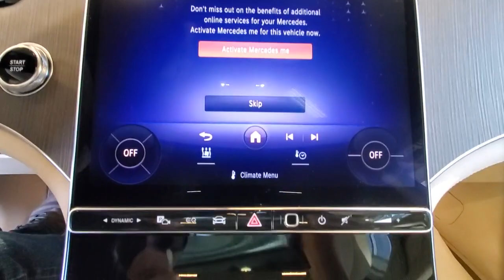2023 Mercedes-Benz EQS available in Dublin, Columbus, Delaware OH 301369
New 2023 Mercedes-Benz EQS 450 available in Dublin, Ohio at Crown Eurocars Dublin. Servicing the Columbus, Delaware, Powell, Westerville, OH area.

Recent Arrival!